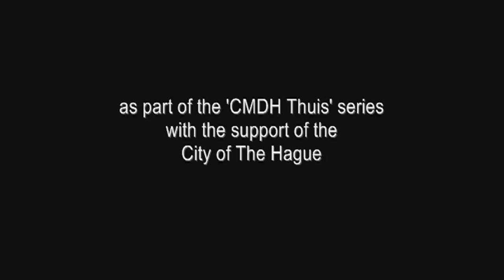NEW COLLEGIUM: A. Vivaldi, "L'Estro Armonico" Concerto op. 3 no. 2, RV 578 - live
New Collegium
Rodolfo Richter - guest conductor
Sara DeCorso & Kayo Saito - baroque violins
Rebecca Rosen - baroque cello

Recorded live at the Old Catholic Church The Hague on December 2, 2011 as part of the 'CMDH Thuis' series.

New Collegium
Evan Few, Louella Alatiit, Aira Maria Lehtipuu, Gabrielle Wunsch, Yukie Yamaguchi, Antina Hugosson - violins
John Ma, Seung Rok Baek - violas
Nika Zlataric - cello
Silvia Jiménez Soriano - double bass
Claudio Barduco Ribeiro - harpsichord